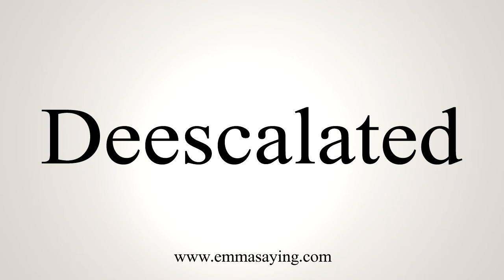How To Say Deescalated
Learn how to say Deescalated with EmmaSaying free pronunciation tutorials.